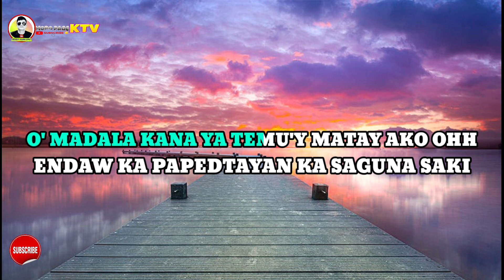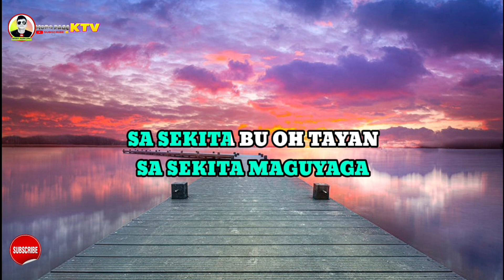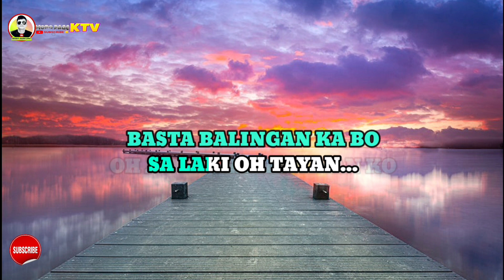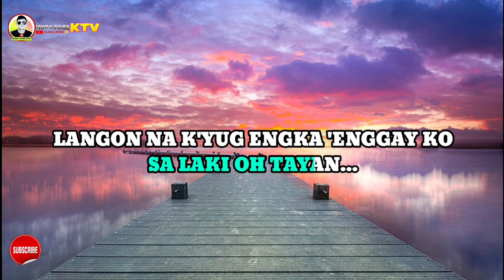So kapasadan ta Karaoke Moro song Version of Datu Khomeini C. Bansuan